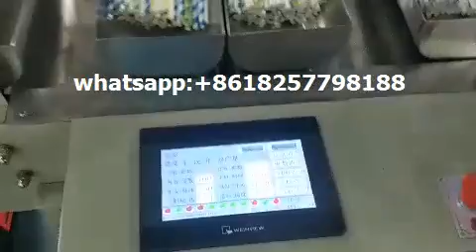straw counting machine automatic